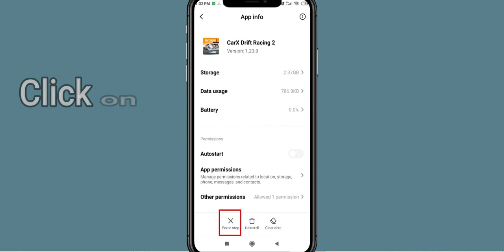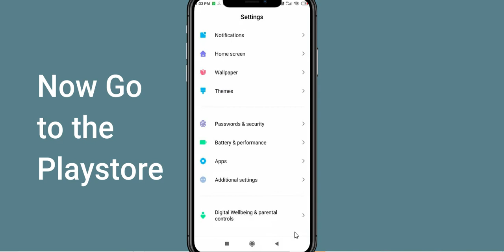How To Fix CarX Drift Racing 2 App Not Working | CarX Drift Racing 2 Not Open Problem | PSA 24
In today's Video i will show you How To Fix CarX Drift Racing 2 App Not Working Problem Android & iOS | CarX Drift Racing 2  Not Open Problem. If you are receiving this problem then it will help you to get rid of this problem. Apart from that, if your CarX Drift Racing 2  App unfortunately has stopped or keeps stopping then it will be very useful for you...